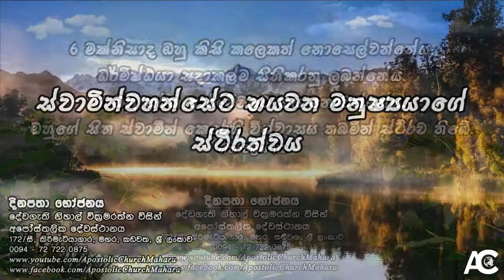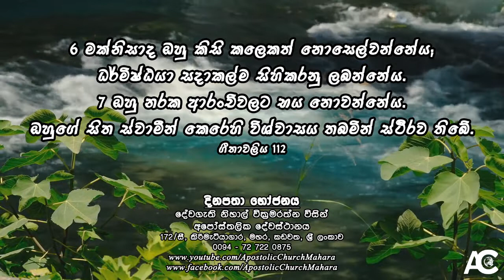ස්වාමින්වහන්සේට භයවන මනුෂ්‍යයාගේ ස්ථීරත්වය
දිනපතා භෝජනය - 2022 ජූලි 06 වන දින | Daily Bread - 06th July 2022

6මක්නිසාද ඔහු කිසි කලෙකත් නොසෙල්වන්නේය; ධර්මිෂ්ඨයා සදාකල්ම සිහිකරනු ලබන්නේය. 7ඔහු නරක ආරංචිවලට භය නොවන්නේය. ඔහුගේ සිත ස්වාමීන් කෙරෙහි විශ්වාසය තබමින් ස්ථිරව තිබේ. ගීතාවලිය 112